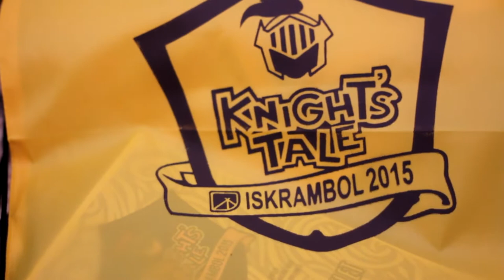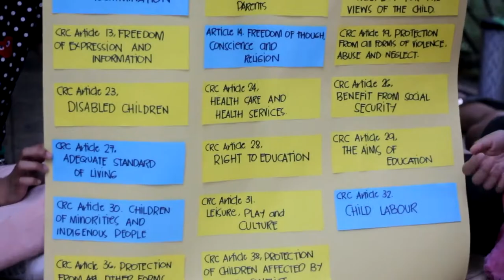Chiro ISKRAMBOL 2015 Day 1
Opening Mass at Lipa Cathedral celebrated by Archbishop Ramon Arguelles, Grand Opening Mass, and Activities